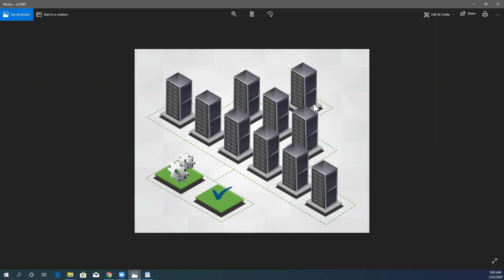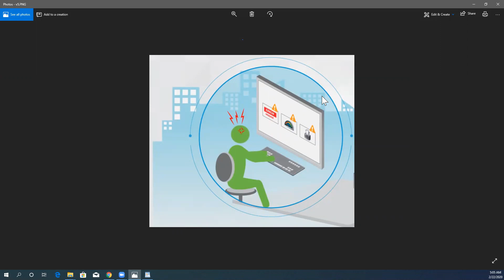Lecture 02 Basic Issues with Traditional IT Infrastructure and Operations before Virtualization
Fundamental Issues with Current IT World | Virtualization | Vmware | Hyper V | Microsoft

For Feedback | Online & In-house Training Session Contact at

Topics include and are not limited to:

You will Learn below mentioned theoretical concepts & virtualization deployment skills with hands on labs and industry scenarios on two major products

• Vmware vSphere & ESXI 6.7 including feature comparison with 6.0 & 6.5
• Microsoft Windows Server 2016 Hyper V with features comparison & Practical demos

Learn Foundation concepts of Virtualization

Explain Issues with traditional infrastructure of IT before computer/server virtualization
Understand what is virtualization
Understand difference between server and desktop virtualization
Explain detail concepts of hyper visor
Understand concepts of hyper V, KVM, Qemu, Citrix, Xen Server, ESXI 5.5, 6.0, 6.5 & 6.7
Explore industry trend & different hyper visor features
Understand types of hyper visors (Type1 vs Type2)
Hands on lab via VMware vSphere & ESXI 6.7 with practical demos
Skill oriented labs on Microsoft windows server 2016 Hyper V deployment and implementation
Server 2012/2016 management and administration
Creating Virtual Machines (VM’s) for vmware ESXI 6.7 hyper visor & Microsoft 2016 hyper v
Learn Virtual Machine hardware resources customization practical Labs
Installing Microsoft server 2016 operating system on VM’s
Understand what is SDN software define networking
Explain virtual networking concepts
Creating virtual network and explore default virtual networks inside Vmware
Types of Virtual networks
Standard Virtual Switch sVS deployment & customization
Isolating network traffic by utilizing Standard Virtual Switch technology
Understand differences between Standard Virtual Switch and Distributed Virtual Switch
Industry recommendation and utilization for both types of switches
Detailed concepts of types of data stores & storage protocols in IT virtualization
Enabling remote desktop connection RDC on VM’s and connecting with internet or IT world
Understand snapshots concepts in computer or server virtualization industry
Explore Microsoft hyper v including all types (compute, storage, networking) of resources deployment

Learnable Resources inside course for download

• Next-Gen Virtualization for dummies Readable document for building virtualization concepts from basic to advance
• Mastering VMware vSphere 6.7 document focused on learning & exploring new features inside ESXI 6.7
• Features Comparison Sheets for Vmware Products
• ESXI vSphere 6.7 Product Exploration document
• Vmware vSphere Install, Configure & Manage Lab Manual

Requirements

Basic Computer or IT knowledge

Who this course is for:

Learner who wants to start their career in computer Virtualization world with VMware products or any virtualization product
Those who wants to start with virtualization and pursue their career in cloud computing
Those who want to prepare their self for virtualization Certification VCA,VCP 2020
Want to learn fundamentals of Data Center and Network Virtualization
Want to prepare for Software Define Network | Software Define Data Center | Software Define Storage
Want to prepare for Vmware Virtualization Certification VCA 2020 & VCP 2020
System technician
System support
Network technician
IT or System Administrator or engineer

    vSphere Licensing

    Traditional Infratsructure Fundamental Issue

    What is Virtualization Concepts Overview

    What is Hyper Visor

    Types of Hyper Visor in Detail Type 1 & Type 2

    vSphere ESXI 6.7 Installation, Customization & Deployments

    Virtualization Technology Benefits

    Why Comparative Skills Leraning

    Virtual Machines Deployments & Customization

    Vmware Tools Deployment

    ESXI Host Overview & Features Exploration

    ESXI 6.7 Features & Comparison with other Versions

    Networking: Configure vSphere Standard and Distributed Switches and Virtual Switch Features

    Virtual Switches Customization & Security Deployment

    Microsoft Hyper V VM Management, Deployment and Custmization

    Storage such as VMFS, NFS 3, NFS 4.1, iSCSI, FC and FCoE, LUN Masking and Zoning, vSAN

    Thin vs Thick Type of Storage for Virtual Machines

    Dynamic & Fixed Type of Disks in Hyper V

    Managing Virtual Machines

    Vcenter Server & Virtual Machine Manager VMM server Concepts

    Configuring User Accounts with Roles Deployments for Authentication, Authorization & Accounting

    Snapshots & Checkpoint Concepts

    Summary

    Exam Preparation Guide Lines